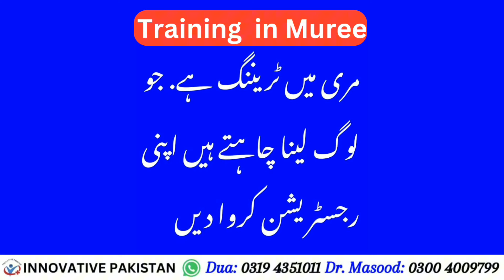TMR solution for all livestock and poultry farmers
TMR    total mix ration for all types of farmers.
it not only cuts The cost of production but also increases The perfomance of The animals.
olive oil cake is 2nd hot product of animals deede which contains 12% oil contents so help in weight gaining